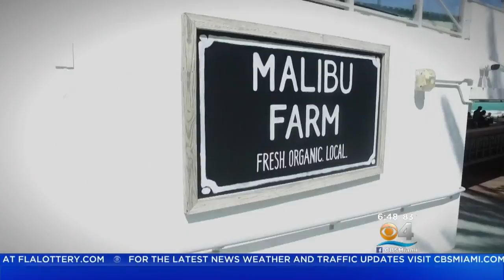Malibu Farm Is "Fresh, Organic, Local"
Lisa Petrillo reports Chef Helene Henderson said her original restaurant in Malibu stemmed from cooking lessons and intimate dinner parties.